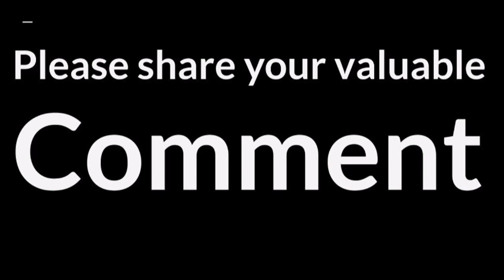Global Environmental Rule of Law I Environmental Law | EA 238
Environmental Rule of Law: Tracking Progress and Charting Future Directions

Enviro Annotations gives latest environment news, environment issues, environment problems, global warming news, environment articles, world environment stories. Our mission is to inform, educate, enable and create a platform for national environmental action. India's first environmental weekly newspaper Enviro Annotations also has an environmental news